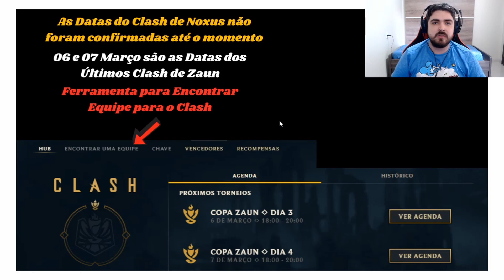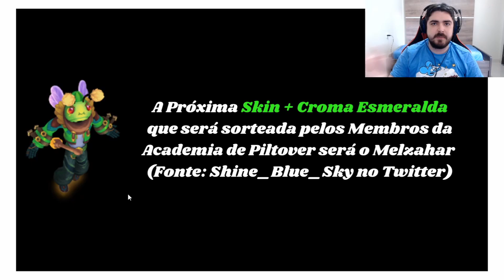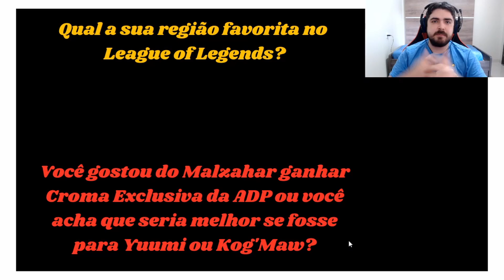Nova Skin Grátis + Croma Exclusivo | Troféus, Logotipos e Bandeiras Clash Noxus no League of Legends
A Nova Skin Grátis + Croma Esmeralda distribuída por Membros da Academia de Piltover foi revelada! Nesse vídeo mostrei os Troféus, Logotipos e Bandeiras do Novo Clash de Noxus no Lol, expliquei como funciona o Sistema de Parceria de Criadores de Conteúdo com a Riot, e falei da Nova Skin Grátis com Croma Esmeralda Exclusiva no League of Legends.

Tempos do Vídeo:

- 0:00-0:21 - Introdução
- 0:21-1:21 - Clash de Zaun e Ferramenta Clash
- 1:21-1:29 - Logotipos de Noxus
- 1:29-1:47 - Troféus e Bandeiras Clash Noxus
- 1:47-3:57 - Skin + Croma Exclusivo da ADP
- 3:57-5:12 - Perguntas e Encerramento